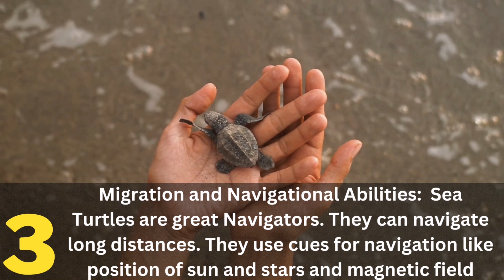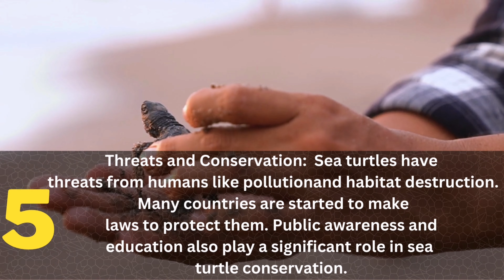5 Fascinating Facts about Sea Turtles | My World 🌍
5 Fascinating Facts About Sea Turtles | My World
WorldWelcome to My World, where we explore the wonders of the sea! 🐢 In this video, we dive deep into the captivating world of sea turtles and uncover five incredible facts about these remarkable marine creatures. Join us on this educational journey and expand your knowledge about the enchanting lives of sea turtles!

Did you know that sea turtles have been swimming in our oceans for millions of years? Join us as we unveil five intriguing facts that will leave you amazed by these ancient reptiles.

🏝️ Ancient Mariners: Discover the incredible history of sea turtles, their evolutionary adaptations, and their presence in our oceans for over 100 million years. Learn how these remarkable creatures have successfully navigated the waters throughout Earth's changing landscapes.

🌊 Ocean Wanderers: Dive into the fascinating world of sea turtle migrations. Explore how these extraordinary travelers navigate vast oceanic distances and uncover the mysteries behind their incredible navigation abilities. Get ready to be awed by their remarkable journeys!

🐢 Life Cycle Wonders: Explore the unique life cycle of sea turtles, from their birth on sandy beaches to their struggles and triumphs in the open ocean. Witness the challenges they face as hatchlings and their incredible survival instincts, leading to a life of longevity and resilience.

🌿 Essential Ecosystem Guardians: Learn about the critical role sea turtles play in maintaining healthy marine ecosystems. Discover how they contribute to seagrass and coral reef conservation, and how their presence helps preserve the delicate balance of our oceans.

🌍 Conservation Efforts: Dive into the world of sea turtle conservation and discover the efforts being made to protect these majestic creatures. Explore the challenges they face due to habitat destruction, pollution, and climate change, and learn how you can contribute to their preservation.